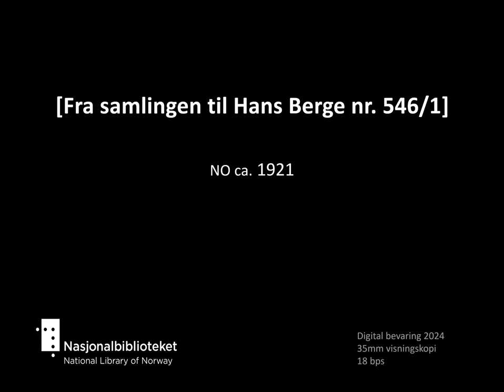[Finse i snøstorm]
Tittel: [Finse i snøstorm] [Hans Berge nr. 546]
Dato: 1921
Land: NO
Regi/foto: Hans Berge
Prod: Framfilm
beskrivelse: